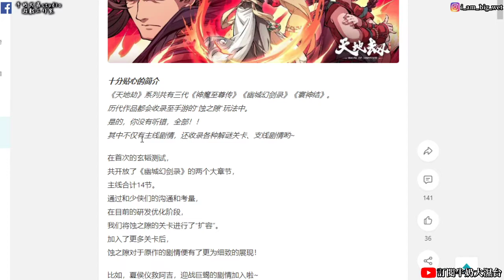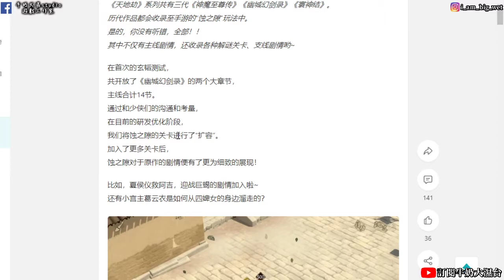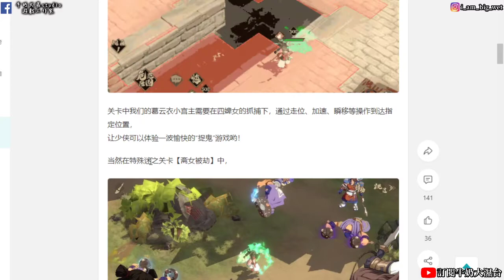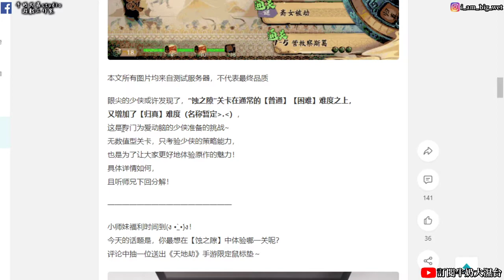【天地劫手遊】手遊中的蝕之隙關卡內容增加神魔至尊傳、寰神結、幽城的劇情啦!牛奶大濕台!